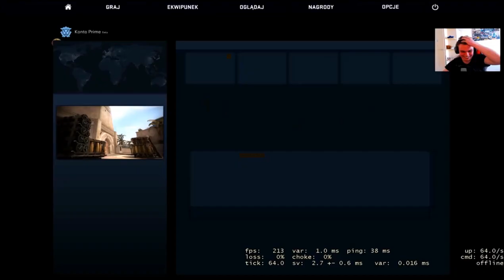COUNTER Z GOLDAMI w/Florek & Jagi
Gram z ziomkami w Goldzie w Countera. Zobacz jak mi to wyszło.